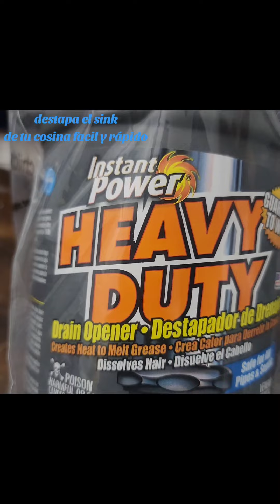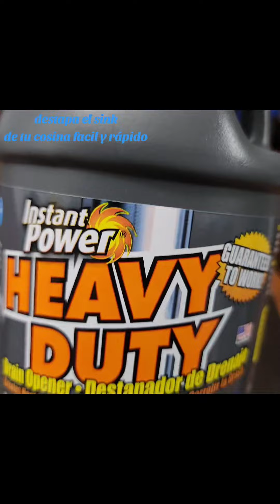como destapar la tuberia de cosina ,baño o shower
que tal amigos/as  gracias por seguirme aqui le dejo el wnlace de mi tik tok estate subiendo tutorials por alla tambien saludos y,bendiciones